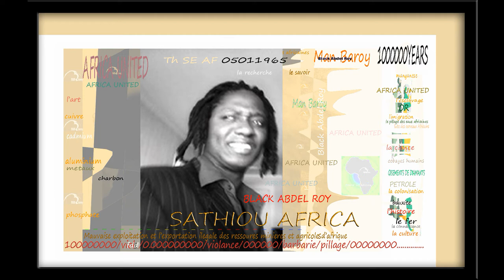"SATHIOU AFRICA" chanson de l'artiste***Black Abdel Roy***